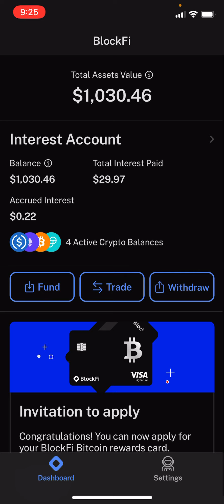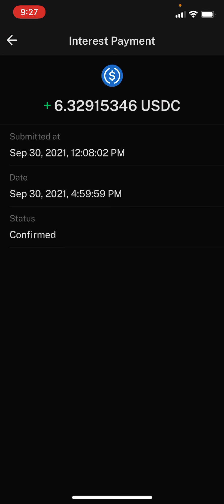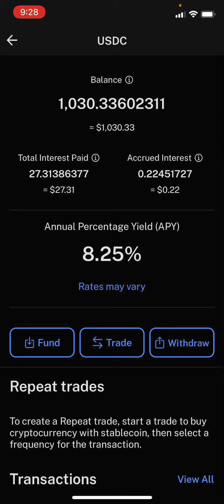$1,030 USDC BlockFi | Passive Income 8% | Stablecoin